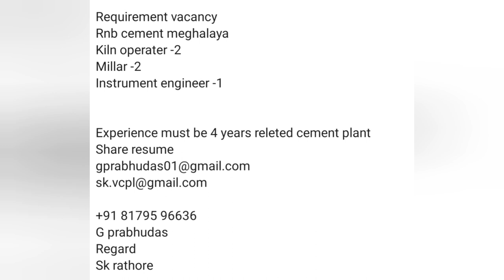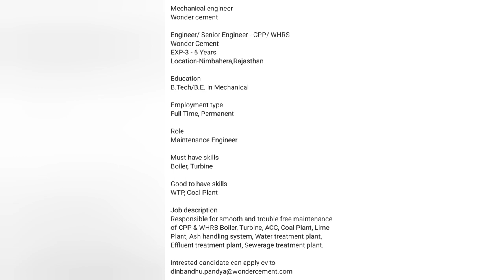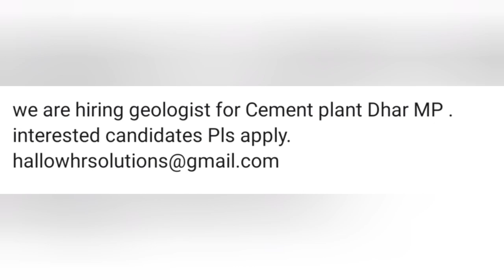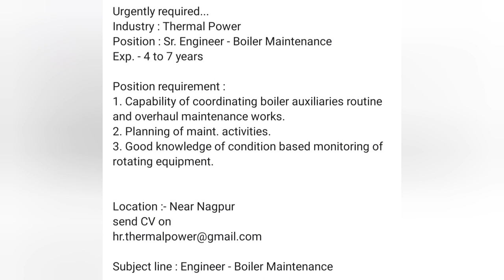July Months Updated Cement plant and power plant Vacancy apply through given mail ids